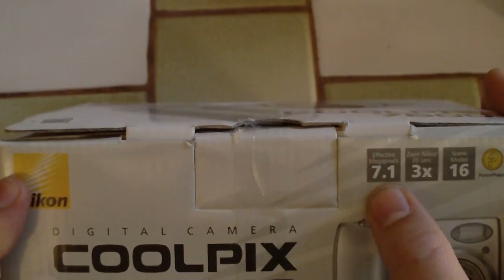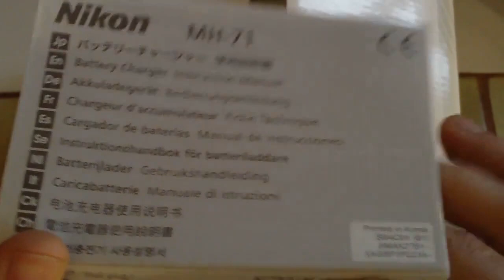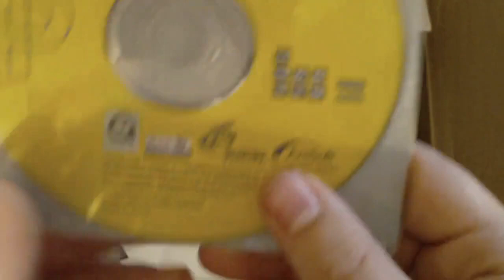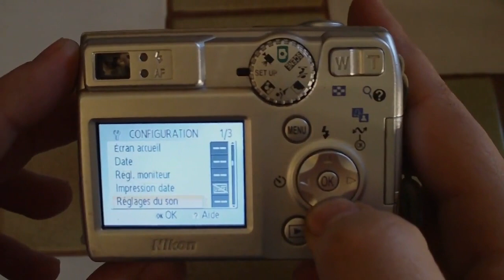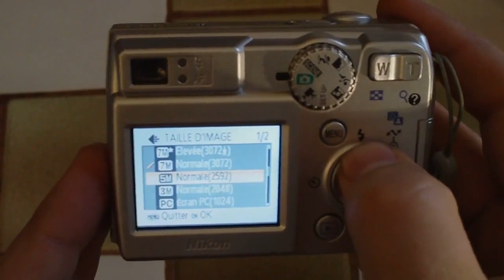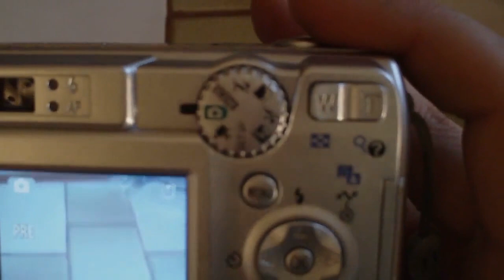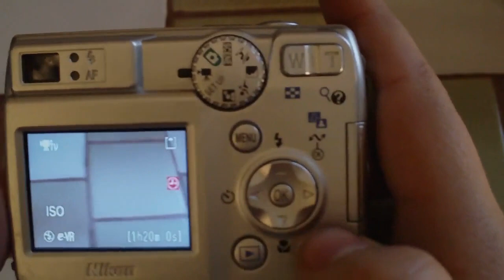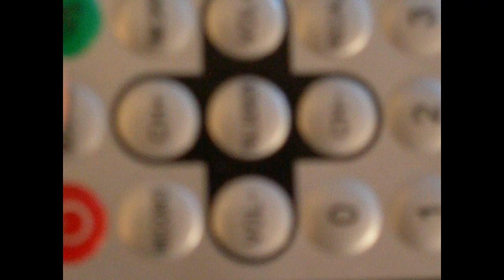Nikon Coolpix 7600 - APN de 2005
Aujourd'hui je vous fait une vidéo sur mon vieux mais fidèle Appareil Photo Numérique !
Et oui c'est comme ça, je vous vide mes placards devant la caméra :P

Non plus sérieusement j'ai une raison de faire ça, mais ça vous le verrez dans une prochaine vidéo ^^

Cette vidéo pourra très certainement vous aider à avoir un point de comparaison pour voir à quel point la technologie à progressé en 8 ans.